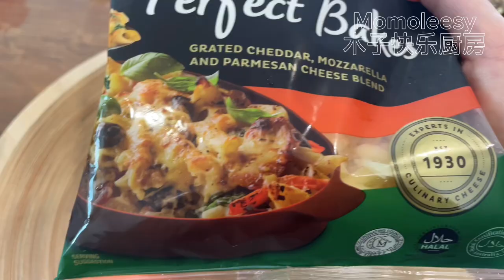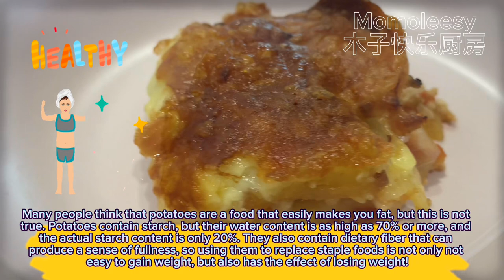【ENG】 Cheese Potatoes Minced Meat Lasagna in Chinese style , try it!